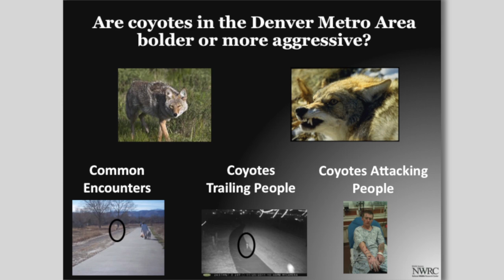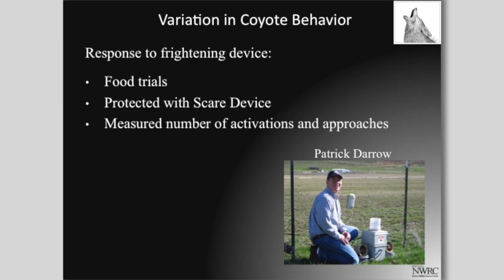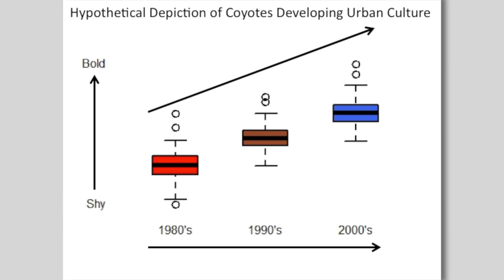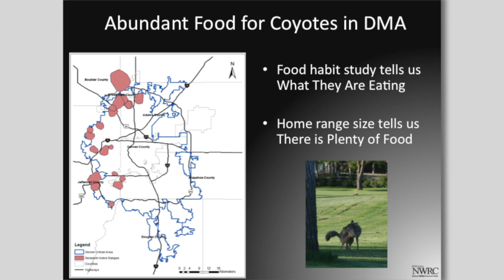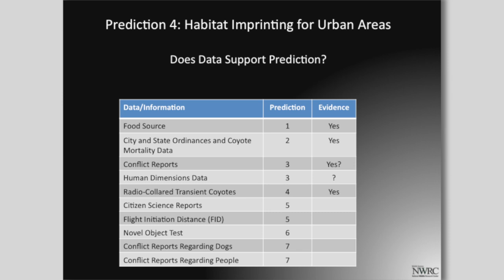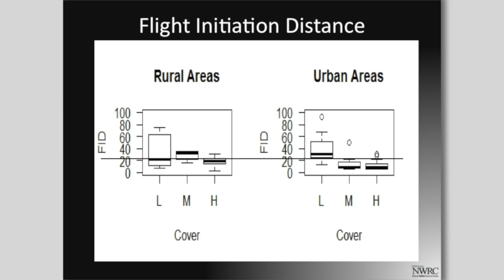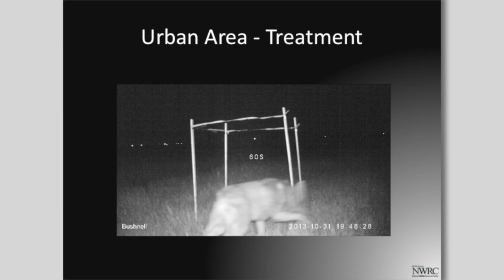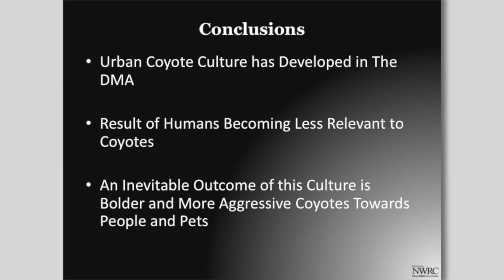Coyote Behavior: The Urban Coyote Culture